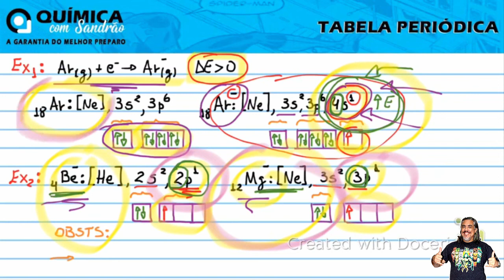Tabela Periódica - Parte 39 - Irregularidades na Afinidade Eletrônica (Aprofundamento)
Vídeo aula de tabela periódica - Propriedades periódicas - Irregularidades na afinidade eletrônica para o ENEM e vestibulares.
Assuntos abordados na aula:
Há átomos também, que ao receber o elétron acaba absorvendo energia, que é o caso do Argônio.
Vamos ver um exemplo dos Halogênios (Família 7A), por exemplo o cloro
A afinidade eletrônica do Be e Mg são positivas pelo mesmo motivo dos gases nobres
No caso dos elementos do grupo 5A (N, P, As, Sb), também podemos encontras afinidades eletrônicas positivas